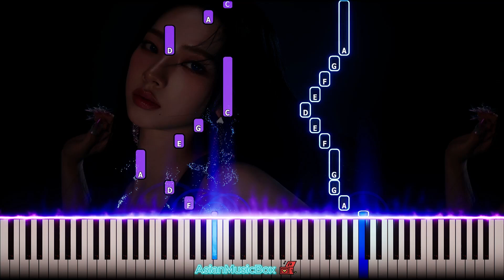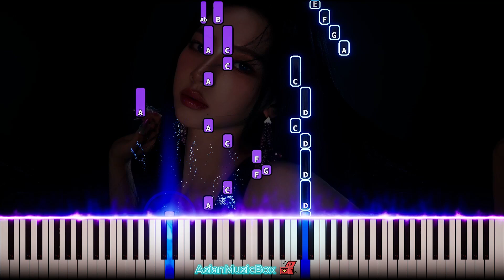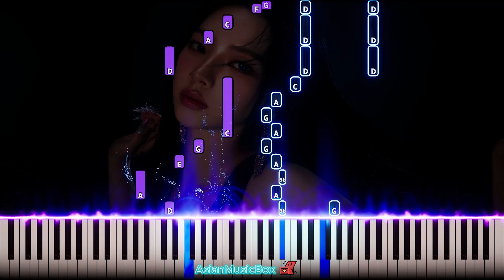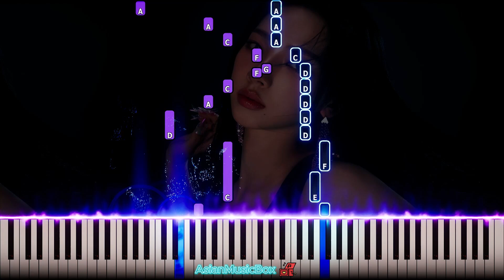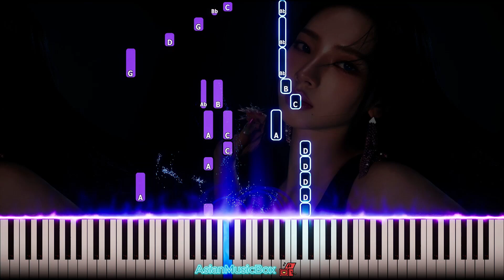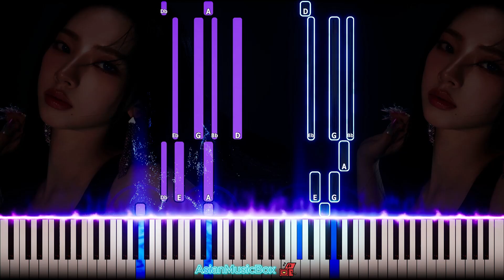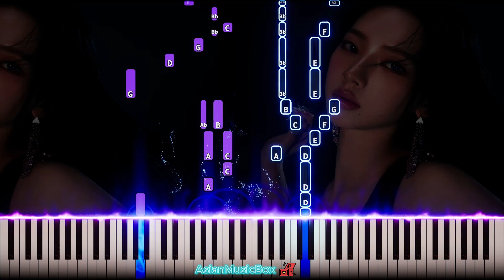aespa (에스파) - 'Flowers' | Piano Tutorial & Sheet Music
Piano tutorial to learn: "Flowers" by aespa (에스파)

I consistently provide SheetMusic & MIDI for each k-pop PianoTutorials , allowing you to learn at your own pace, whether you're solo or with friends.

⏰Chapters:
0:00 Piano + Instrumental
3:09 Piano Solo